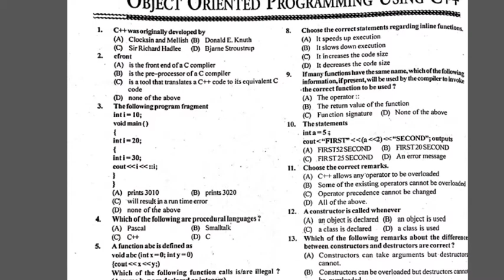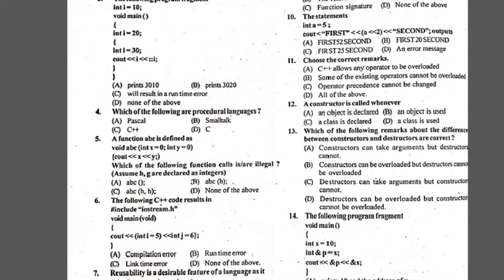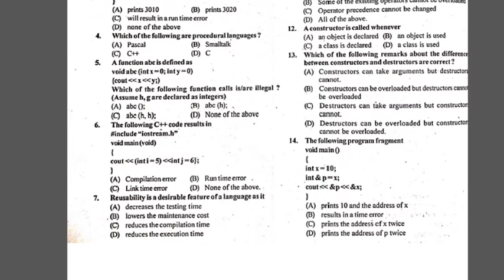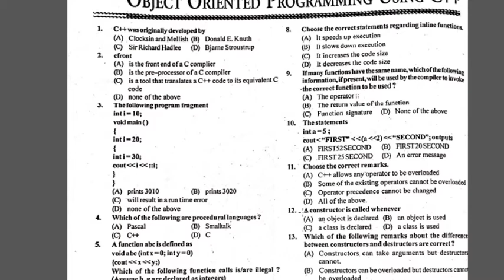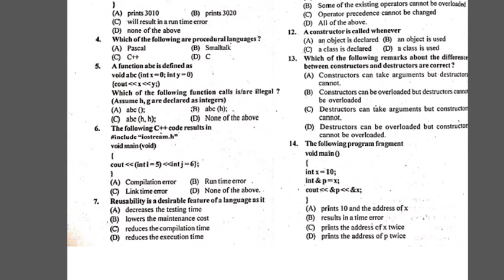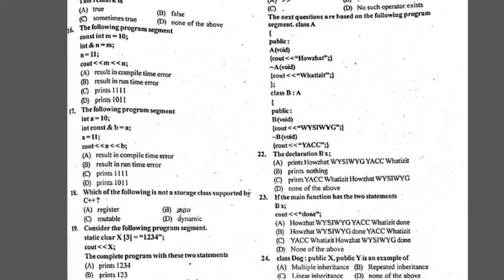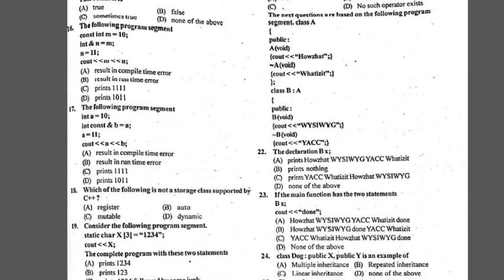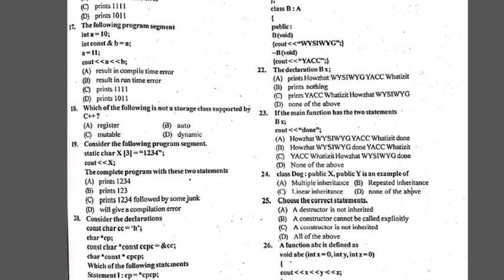C++|series 1 for DSSSB PGT TGT EXAM|QUESTIONS ANSWER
OOP concepts in C++ language This lecture series will help you to crack DSSSB/HSSC/KVS/NET/HTET exams